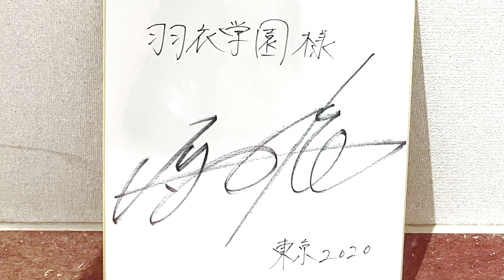スポーツクライミング・原田海さん、五輪報告で学園訪問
東京五輪。スポーツクライミングに出場した原田海さんが、五輪出場報告のため、母校・羽衣学園を訪問して下さいました！試合で着用したTシャツを寄贈して下さいました。